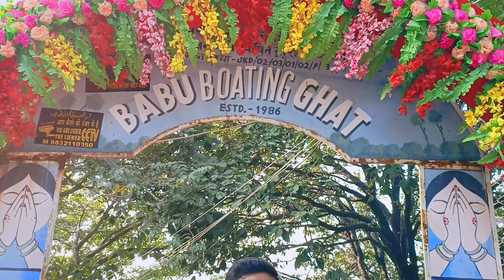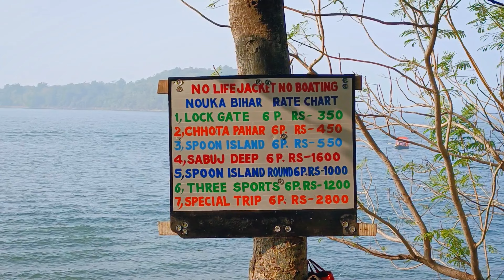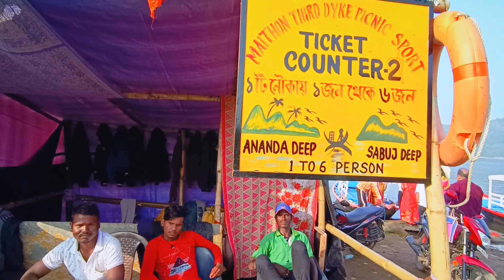Kolkata to maithon dam | maithon dam 2024 | কলকাতা থেকে মাইথন | Tour & guide 2024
আর একটা নতুন ভিডিও নিয়ে চলে এলাম আশা করি আপনাদের ভালো লেগেছে